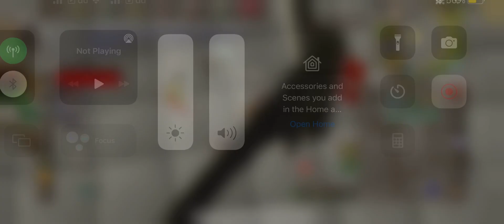Osrs mobile pking - inquisitor